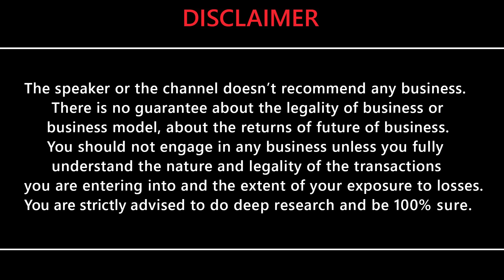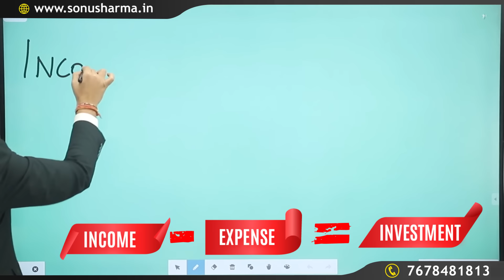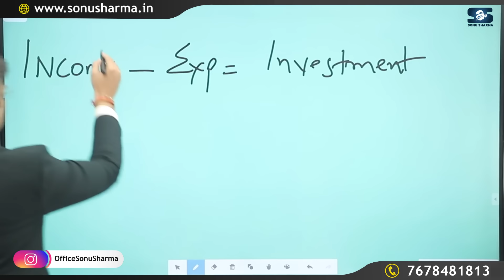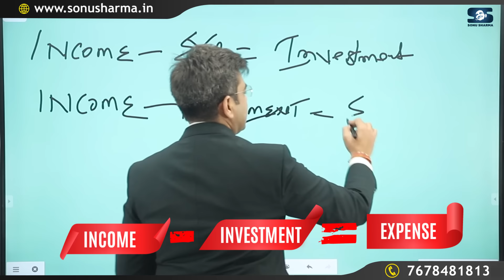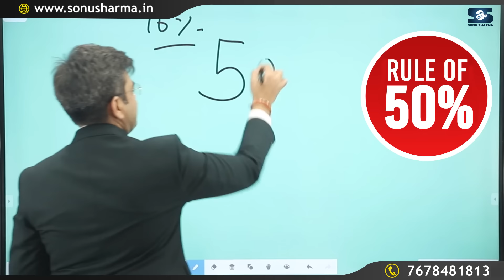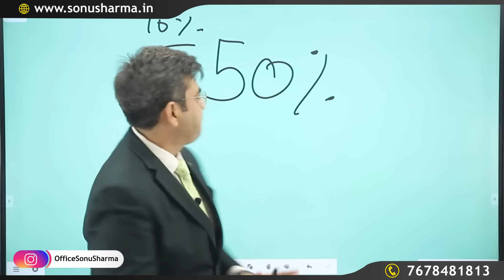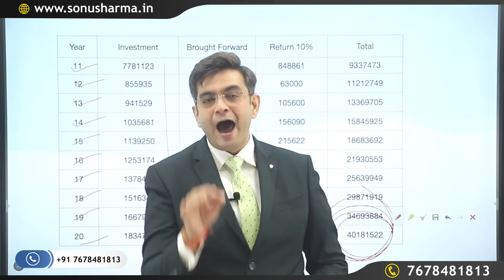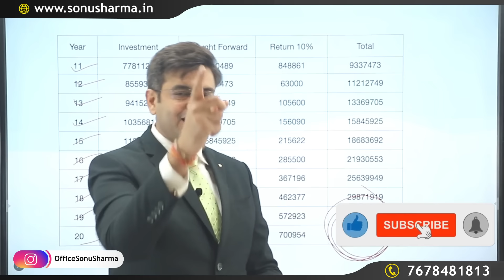अमीर बनने का 100% Guaranteed Formula | Best Motivational Speech for SUCCESS in Life | Sonu Sharma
Download KUKUFM

How to Get Rich | Personal Finance | Investing for Beginners | How to Invest | How to Save Money and Become Rich | How to Build Wealth | How to Make Money and Get Rich without Doing Anything